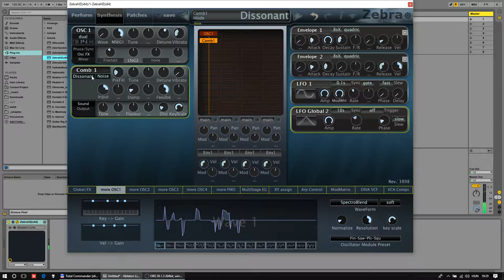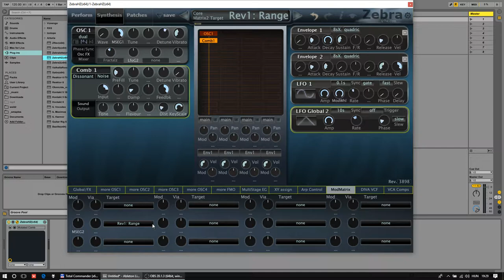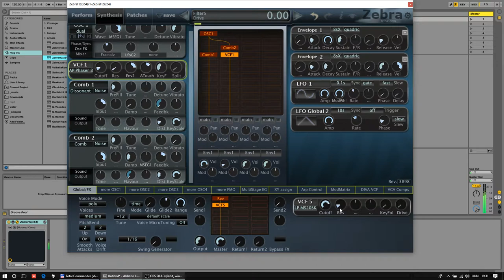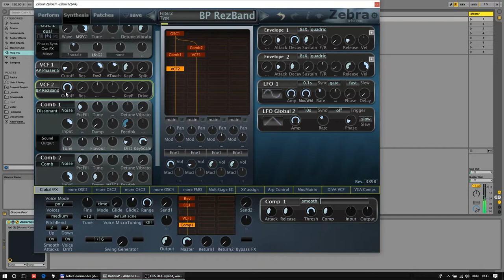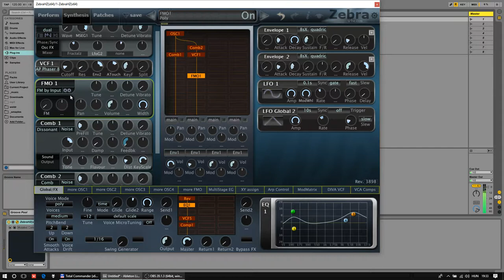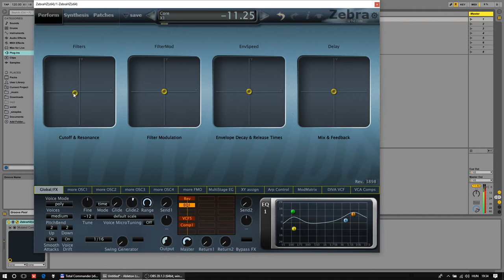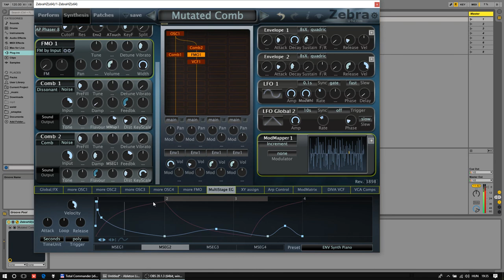Sound Design - ZebraHZ Mutated Comb Filter [Tutorial]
Creating a rather spooky, atmospheric sound effect using Zebra HZ's comb filter and other modules. No talking, just playing around with the sound as usual.